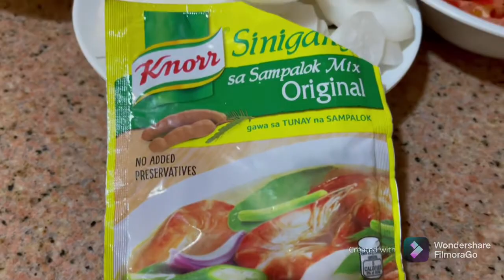SINIGANG NA ULO NG SALMON | Yam & Zet | vlog#13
Yam & Zet